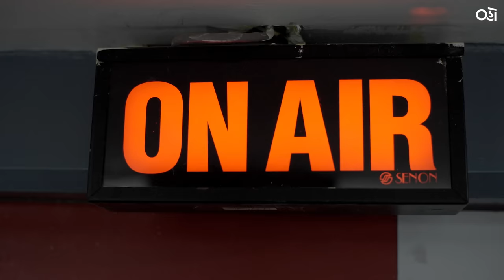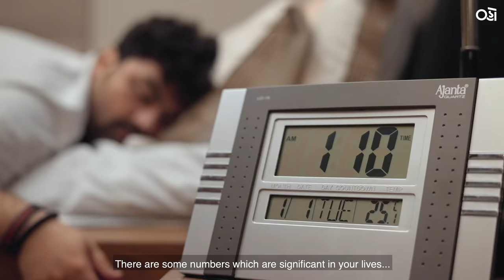110 | Official Teaser | Kavin Dave | November Films | Oho Gujarati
અમે તમને પૂછ્યું હતું કે શું છે આ 110? 110 ફુગ્ગા કે પછી 110 ટકા? જો હજુ સુધી પણ ખ્યાલ ના આવ્યો હોય, તો જોઈ લો આ ટીઝરમાં!

All episodes of 110 streaming from 30th September exclusively on Oho Gujarati

Created by
November Films

Starring
Kavin Dave, Jay Upadhyay, Sanjay Bhatia, Vaibhavi Bhatt, Brinda Trivedi, Rajan Thaker

Produced by
Anish Shah

Concept by
Swapnil Dave

Written By
Abhinav Vaidya

Produced By
Nayan Jain
Abhishek Jain
Amit Desai
Suryadeep Basiya

Dhruv Panchal & Shreekumar Nair

Associated Director
Pratik Rajen Kothari

Editor
Parth Bittu Patel

Executive Producer
Kushal Saini
Utsav Jani

Director Team
Aashinee Patel
Prarthana Palugre
Aseempurvi

Costume Styling
Niki Joshi

Make up and Hair stylish
Heli Patel

Original Background Music, Sound Design, Mixing and Mastering
Hardik Desai & Vishal Patil

DI
Dreamtone Studio

Visual Promotions and Graphic Designs
Saumil Patel